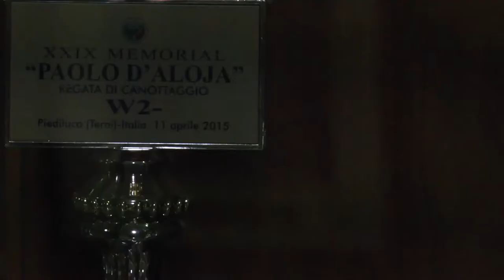Sanita Pušpure - nominācija ''Izcilība sportā''